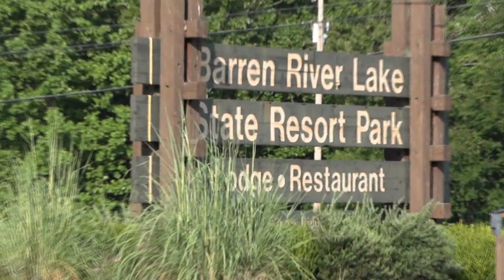OASEA 11 ft isup, Barren River Lake State Park beach, Kentucky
A nice paddling board.  Heavier material than average with upgraded features.  Barren River Lake State Resort Park in Southern Kentucky has one of the finest public beaches in the state! Super easy access to the water for any activity. And free to the public!     Check out my Youtube channel "surfsup4785" to see other boards I have available for sale and other interesting locations to paddle around the Mid-South.  Search "surfsup4785" on Facebook to see some of my current boards posted!